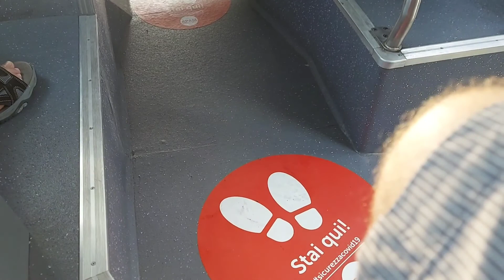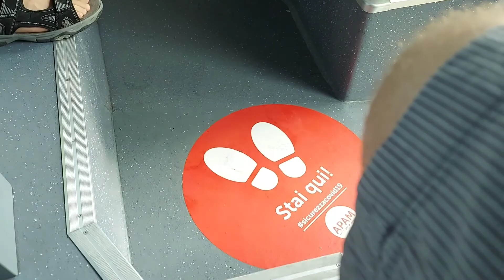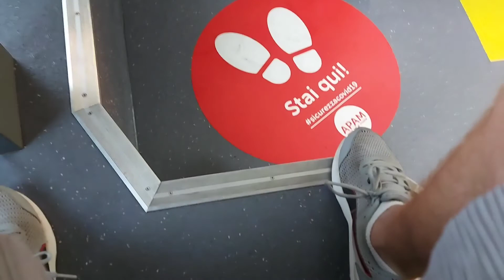SCANIA CityWide LF 12 CNG di Apam Mantova sulla linea 7H BUS N. 875